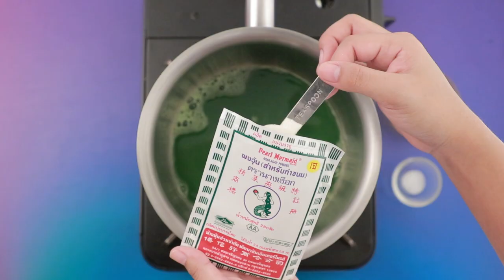วุ้นน้ำผักสุขภาพ สูตรเด็ด ทำง่าย สไตล์ "อ.ยิ่งศักดิ์"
วุ้นน้ำผักสุขภาพ
Vegetable juice agar

สิ่งที่ต้องเตรียม (วุ้นน้ำมะเขือเทศ)

น้ำมะเขือเทศ 250 มิลลิลิตร
น้ำแคร์รอต 250 มิลลิลิตร

1.ใส่ผงวุ้น ตรานางเงือก เกลือป่นเสริมไอโอดีน น้ำผึ้ง น้ำมะเขือเทศ และน้ำแคร์รอตลงในภาชนะ คนให้เข้ากัน
2.นำขึ้นตั้งไฟปานกลาง คนตลอดเวลา (การคนตลอดเวลาในระหว่างการต้มส่วนผสมจะช่วยทำให้ผงวุ้นไม่นอนก้นภาชนะ และทำให้ละลายได้เร็วไม่เป็นเม็ด) จนส่วนผสมเดือดทั่ว ปิดไฟ
3.ตักวุ้นน้ำมะเขือเทศลงในแก้วเสิร์ฟ ประมาณ 2/3 ของแก้ว นำเข้าแช่เย็นจนวุ้นทรงตัวดี เตรียมไว้

สิ่งที่ต้องเตรียม (วุ้นผักรวม)

บร็อคโคลี่ลวกสุก  50     กรัม
ผักโขมต้มสุกบีบน้ำออก 100 กรัม
แตงกวาหั่นเป็นชิ้น 50 กรัม
แคร์รอตกดรูปดาวต้มสุก สำหรับตกแต่ง

1.ใส่บร็อคโคลี่ลวกสุก  ผักโขมต้มสุกบีบน้ำออก แตงกวาหั่นเป็นชิ้นและน้ำลงในโถปั่น ปั่นจนส่วนผสมละเอียด
2.เทใส่ภาชนะ เติมผงวุ้น ตรานางเงือก เกลือป่นเสริมไอโอดีน และน้ำผึ้ง คนผสมให้เข้ากัน นำขึ้นตั้งไฟปานกลาง คนตลอดเวลาจนส่วนผสมเดือดทั่ว ปิดไฟ
3.ตักวุ้นผักรวมลงบนวุ้นมะเขือเทศ นำเข้าแช่เย็น จนส่วนผสมทรงตัวดี แต่งด้วยแคร์รอตต้มสุก พร้อมเสิร์ฟ

▲Line @yingsakfood